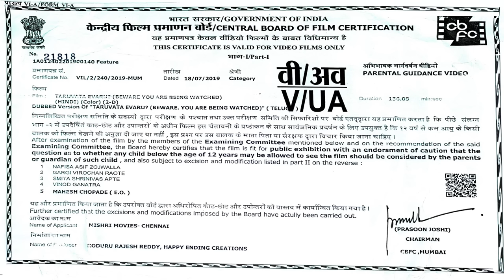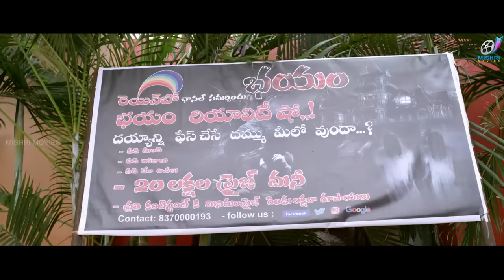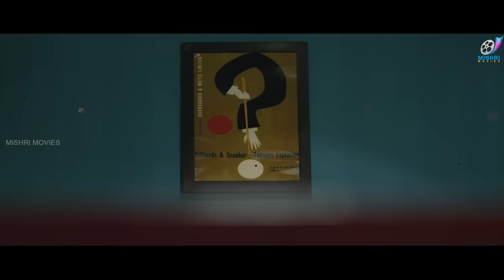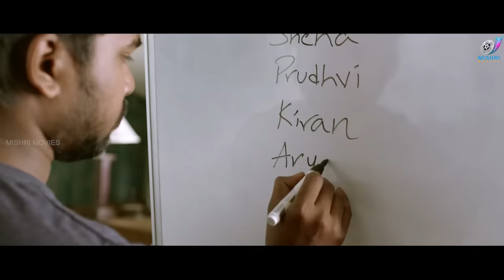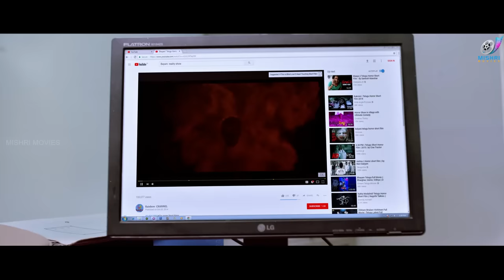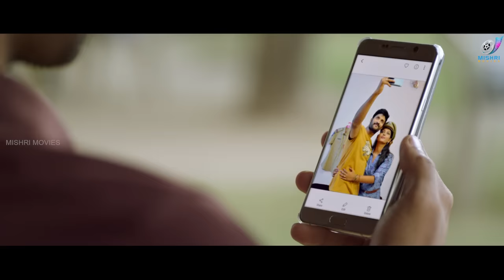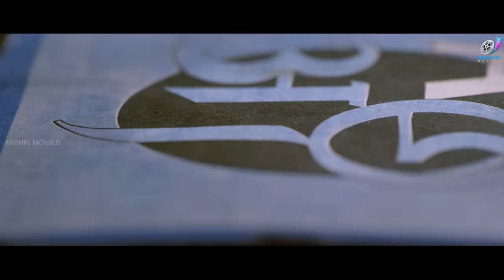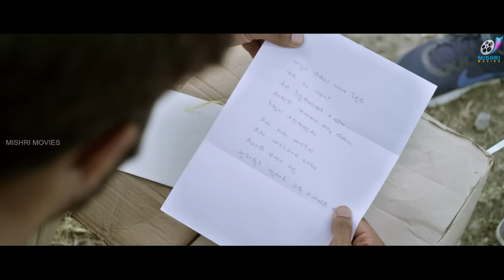Taruvatha Evaru Full Movie HD | Latest Hindi Movie | Priyanka Sharma | Kamal Kamaraju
Watch and enjoy Taruvatha Evaru Full Movie HD only on Mishri South Dubbed Movies. Taruvatha Evaru is a 2018 movie directed by G. Krishna Prasad & Rajesh. K.

Movie: Taruvata Evaru
Banner: Happy Ending Creations
Director: G. Krishna Prasad & Rajesh. K
Producer: Koduru
Cast : Kamal Kamaraju, Bharani, Manoj, Priyanka Sharma

Movie Plot:
Chandu (Manoj) and Nithya (Priyanka Sharma) fall in love. Break up due to a small problem. Nitya wants to participate in a reality show with her friends. After knowing that, Chandu also participates in this show. However, the contestants are killed one by one. Why they are killed like that and how Chandu saves Nitya is the rest of the story.